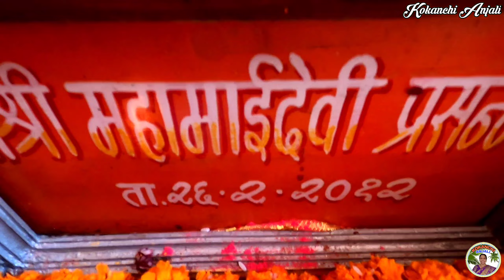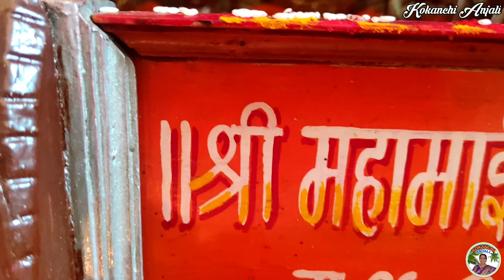Vlog 47- आज आपल्या घरी आली पालखी | आमच्या गावचा खालुबाजा | शिमगोत्सव 2022 | Kokanchi anjali